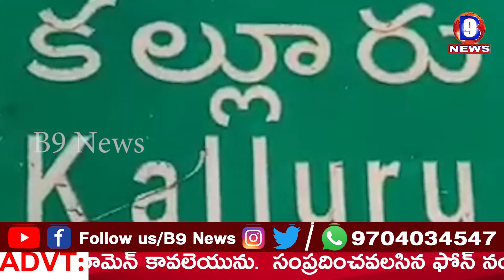తెలంగాణా 8వ ఆవిర్భావ వేడుకలు ఘనంగా నిర్వహించిన కల్లూరు పోలీస్ సిబ్బంది || B9 NEWS